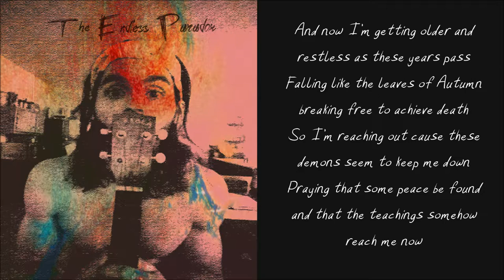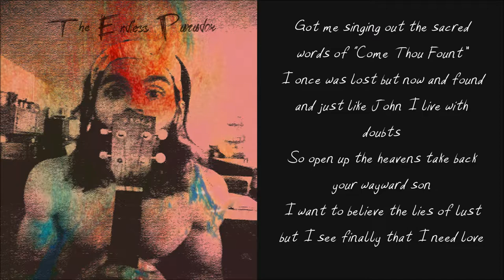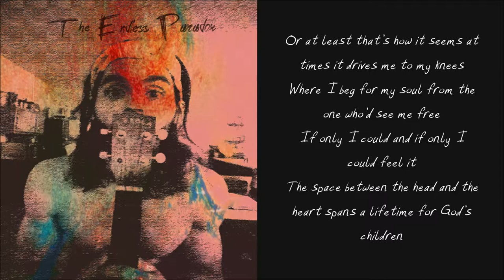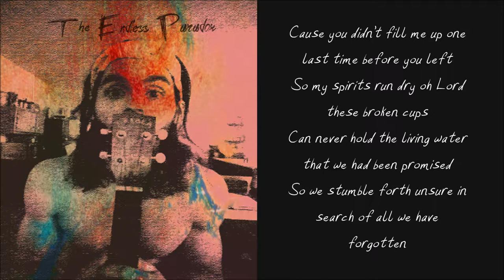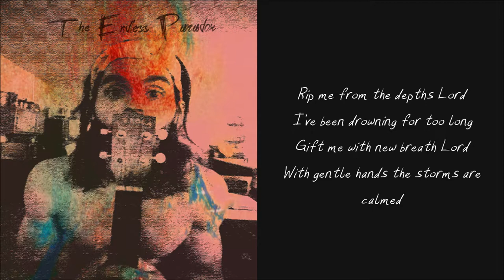Independent Artist-Caleb Lemond-Come Thou Fount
You can download my album "The Endless Paradox" for free here